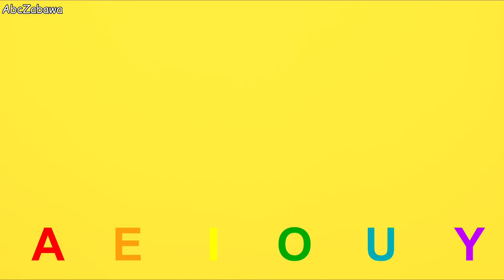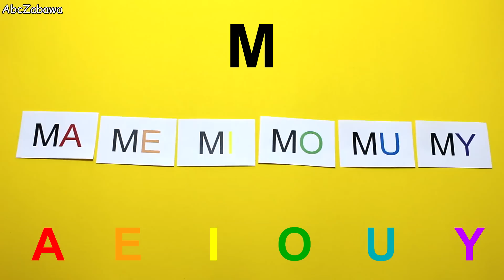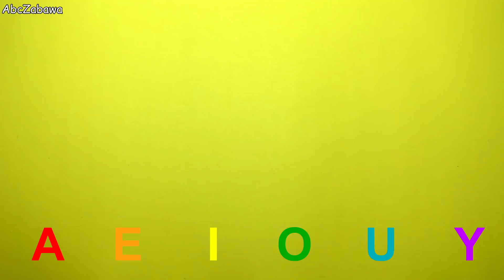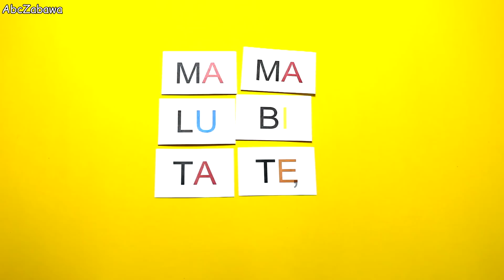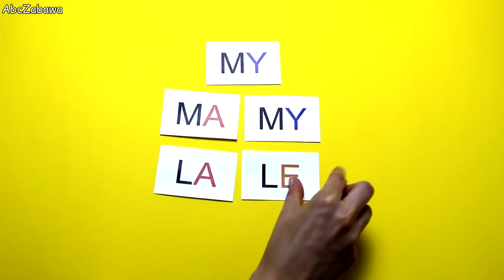Zabawa z sylabami po polsku [abc zabawa] - AbcZabawa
Na tym filmie uczymy dzieci sylab przez naśladowanie odgłosów zwierząt oraz przez łączenie samogłosek i spółgłosek. Nauka czytania przez zabawę. Abc Zabawa. AbcZabawa.